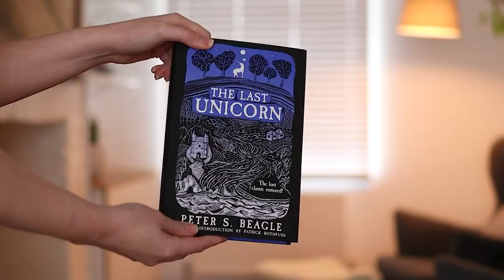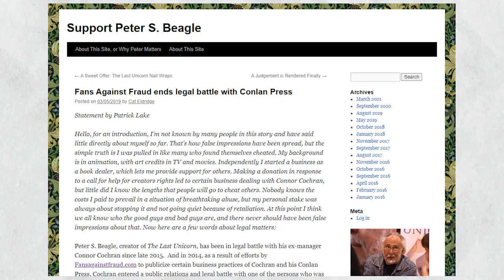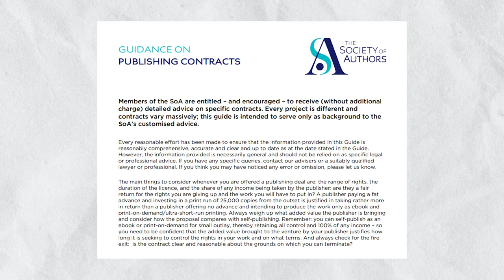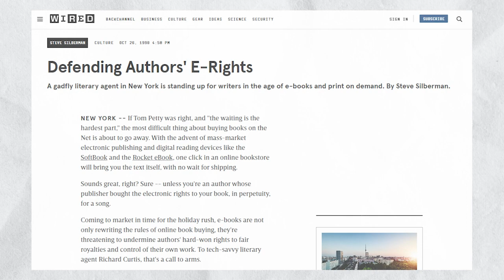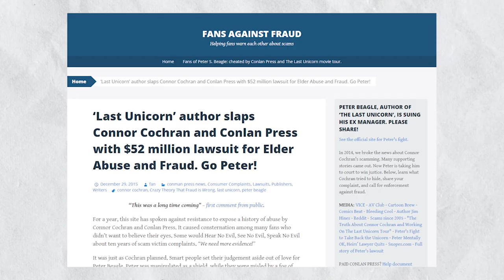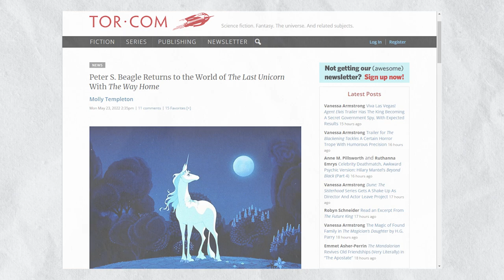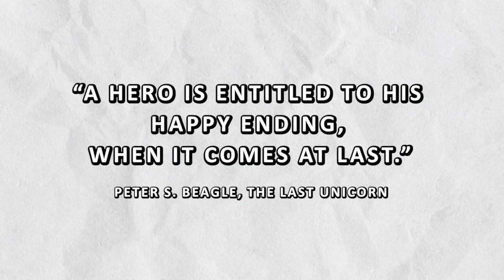Why The Last Unicorn is Back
In a world of mythical beasts and wondrous tales, one author's fight for creative control captured the hearts of fans around the world.

We're talking, of course, about Peter Beagle and his iconic creation, 'The Last Unicorn.'

*//THE BOOKS MENTIONED IN THIS VIDEO*